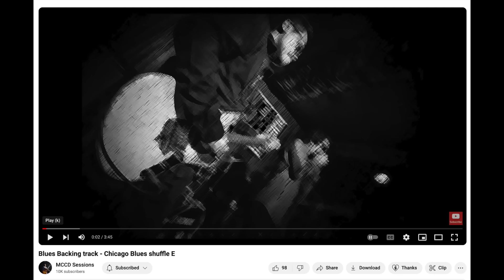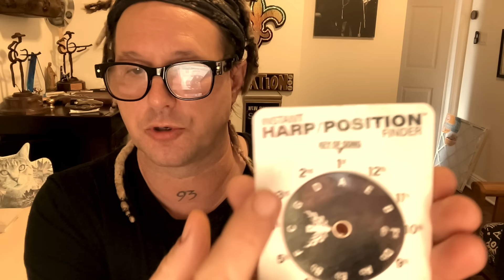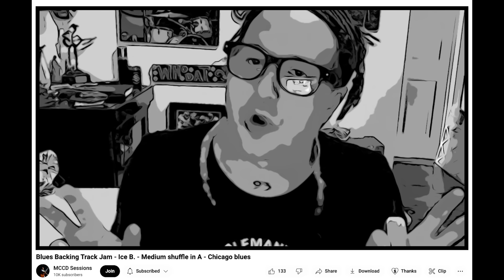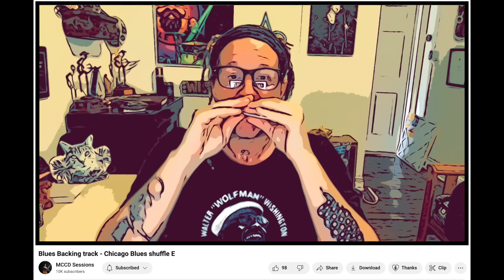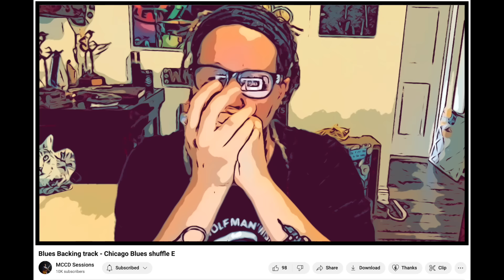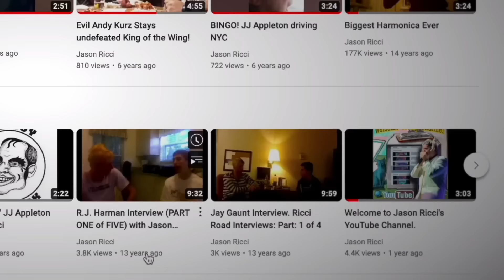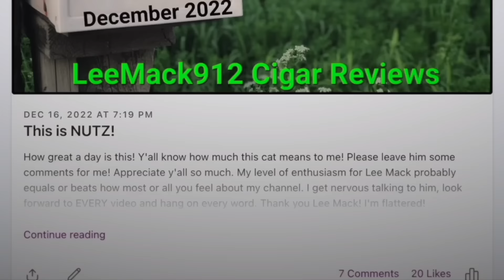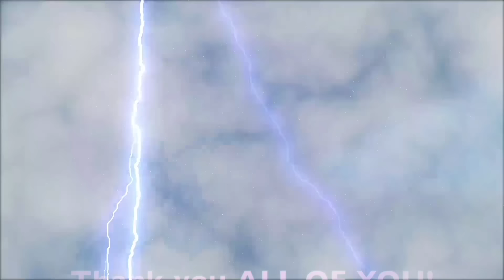ZERO Music Theory! Harmonica Positions Lesson 😺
What Are Harmonica Positions? No Theory needed or used here!  It's long overdue. It's pretty fun too. Do you freeze, blank or shutdown when people talk about scale degrees or other academic musical terms? If so then I hope this can help.  There's more than a few videos out there on this subject but I don't think any quite like this. Without using any music theory terminology at all I do my best here to attempt to describe, as easily as possible, why and sort of how to get started playing Harmonica in a few different positions (one harmonica in multiple keys). I recommend this video as a precursor to the other videos created on this subject by other harmonica YouTubers.
I'm using an "A" Hohner Golden Melody by Tom Halchak in the Keys of "E", "A" and Bm. Backing tracks and helpful, related videos below.

2.) Richard Sleigh Store with "Key Finder" tool

HINT ( Search YouTube With My Name or Others and The position you want to learn or key words like "Licks", Riffs or "How To".